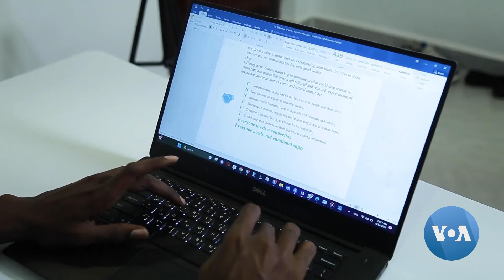Sudanese Refugees Flood Kenya’s Dadaab Camp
Analysts are calling on Kenya’s government to attempt to negotiate cessation of hostilities in Sudan while facilitating for refugees from the Northeast African nation to better assimilate in the East African nation’s Dadaab refugee complex.

For VOA, reporter Victoria Amunga produced this report where she detailed the challenges faced by Sudanese refugees that have taken refuge in Kenya.